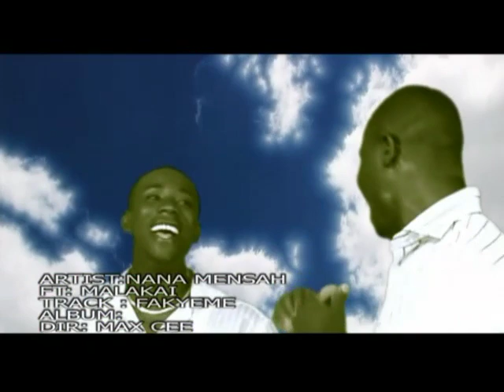Fakyemi -Forgive Me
Born on the 15th June 1982 to Theresa Agyewaa & the late Owusu Ansah,Nana as he is called spent his first 15 years in a typical village called Ntioaku in the Ashanti Region of Ghana.His SS education was completed at the Adontin Secondary School in 2005.His ambition to become an accountant was thwarted due to lack of funds,however,he decided to effect singing thereafter because the 'feel' has been with him since child hood.